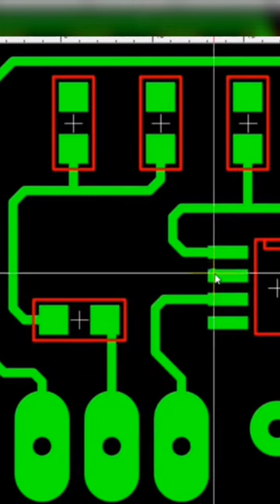How to PCB board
How train# lines are#placed on#train tracks#videos new৷®®®©
Auto Cut IPS
EarnFrom YouTube#TextileMill Machinery#How Textile Mill Machine Works#
How is iron smelted?#
How does AutoCAD create digital IPS?WrbsiteDesign King master appVideo editing Cap car app
Snapchat gamil acoont